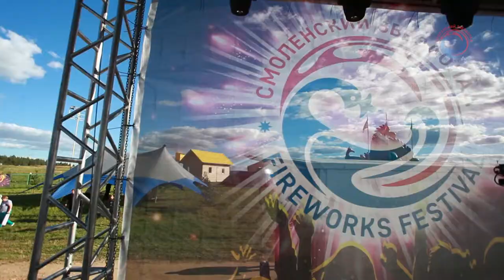Фильм-отчёт Смоленский звездопад 2016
Ролик7 Смоленский звездопад 2016